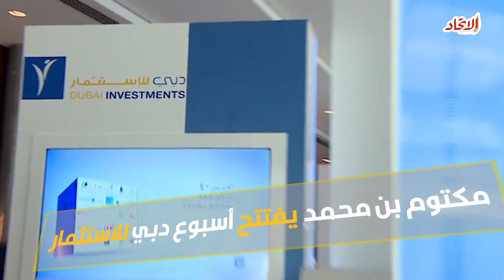حصاد شهر أكتوبر 2017 | صحيفة الاتحاد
حصاد شهر نوفمبر
ابرز الأحداث المحلية العالمية الاقتصادية والرياضية المحلية والعالمية